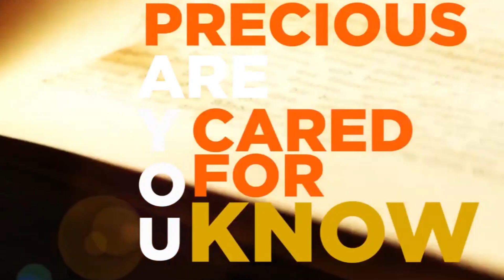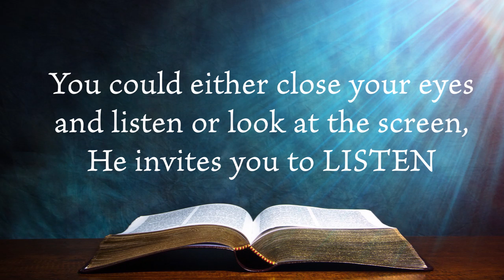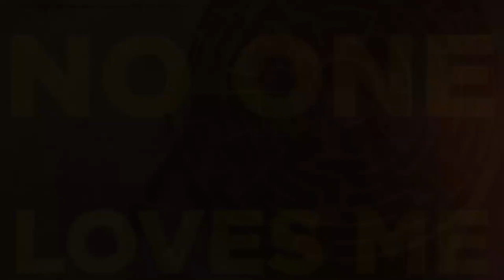iBelong to Freedom | Day 2 | Session 1 | iBelong Youth Retreat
Today Fr. Ashley SDB will introduce to us what does it mean to be truly free .

We then meditate on various verses from the Word of God for some time. The document has been sent to those registered

We then learn from Fr. PI Thomas on the Jesus Prayer